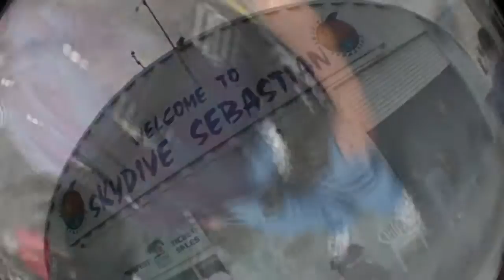Skydive Sebastian - Eric's Skydive!